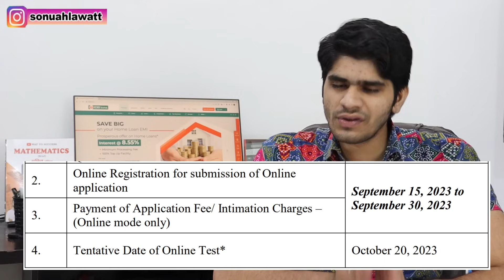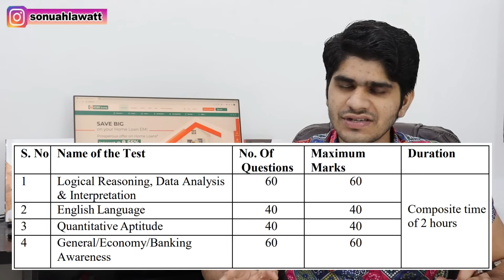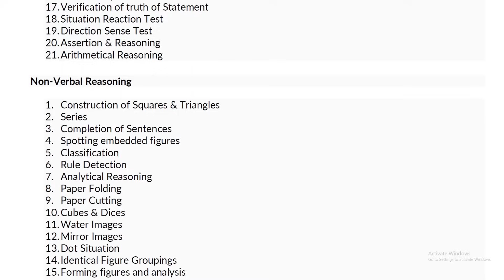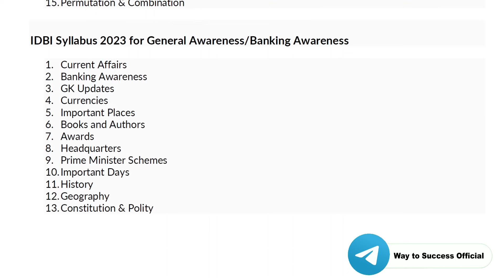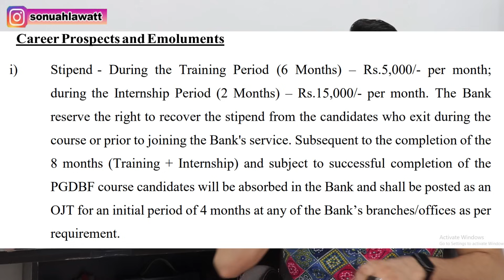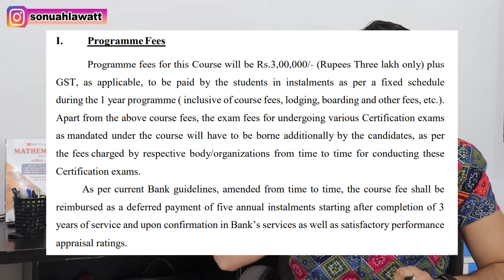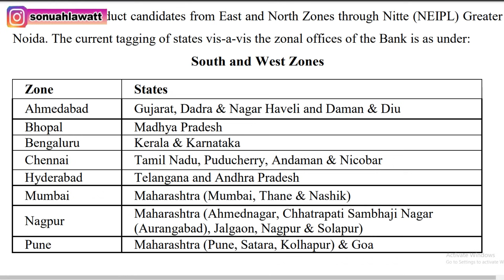IDBI Junior Assistant Manager Recruitment 2023 | Full Details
Combo Of (Current Affairs + GK Theory + GK - MCQ) Books In English -

Mathematics (Brief + MCQ) Books Combo Bilingual
Mathematics (Brief) Book Bilingual

GS Combo Book (Theory + Objective) (English)
GS Theory Book
GS Objective Book

GS Theory Book (Hindi)
GS Objective Book (Hindi)